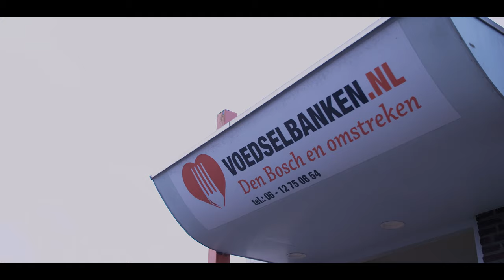Den Bosch is een prachtige stad. Maar nog mooier - PvdA Den Bosch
Den Bosch is een prachtige stad. Maar nog mooier, dat zijn de mensen. De armoedewerkers, de vrijwilligers, het zorgpersoneel, de Oetldonkers, jong en oud, uit alle wijken en dorpen. Je ziet ze hier. Ons team. Van hier, voor hier.